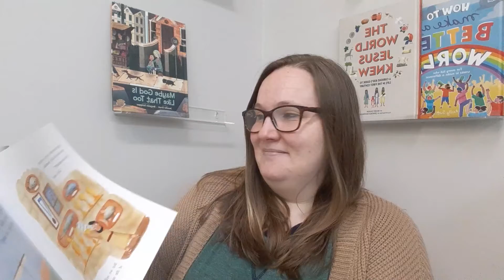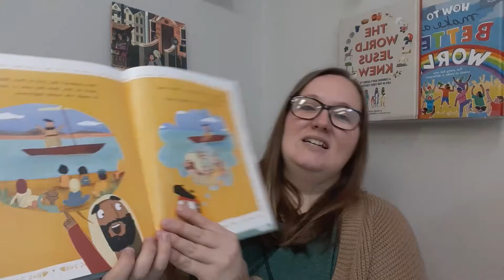Children's Chapel Lesson for September 12 - Who is Jesus?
Today we talk about who Jesus is, and a little about Peter who answers the question in Mark 8.